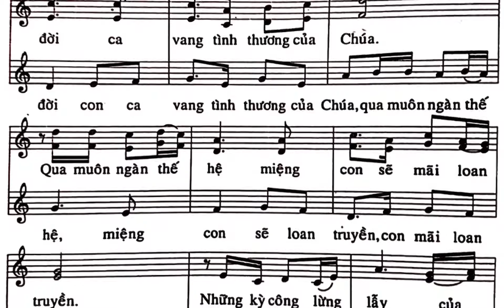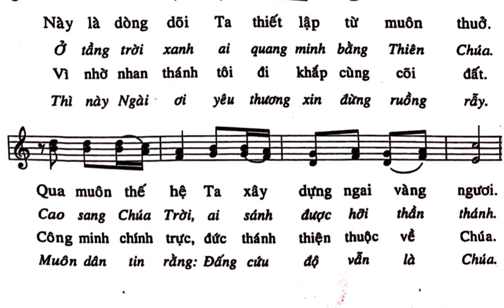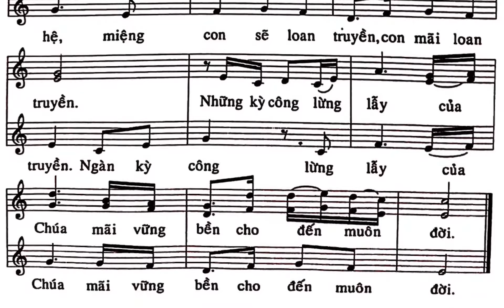Thánh vịnh 88 - Tình thương của chúa - bè nữ trầm (Thiên Phúc)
LINK:  TV.88 (Thiên Phúc) - dành cho bè NAM TRẦM
👉  Tv88 - Tình thương của chúa - bè nam trầm (Thiên Phúc)